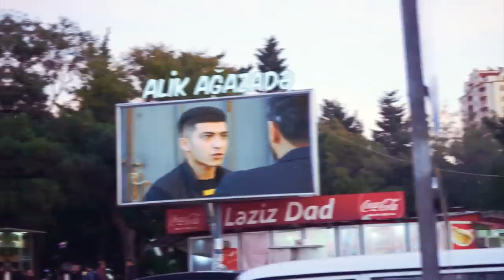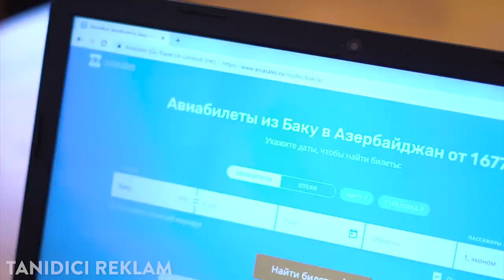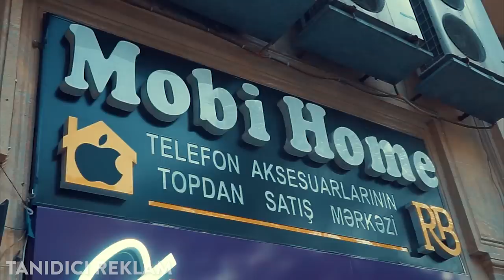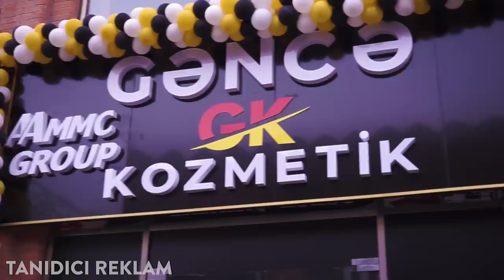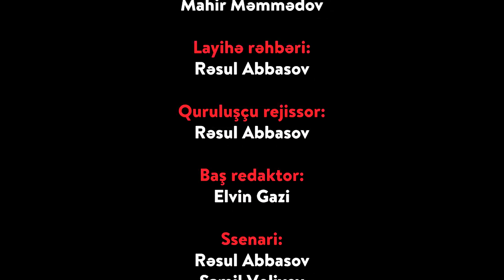Sürpriz Serialı - 2.Bölüm (Resul Abbasov & Xana)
Resul Abbasov ve Xana Babayeva nın baş rolda oynadığı "Surpriz" Youtube Serialı nın ikinci bölümü sizlerin qarşısındadır.
Baş Rollar: Resul Abbasov, Xana Babayeva
Her Heftenin 5-ci günü saat 20:30'da Resul Abbasov Official Youtube kanalında..

Resul Abbasov'un videolarından istifadə etmək qəti qadağandır!